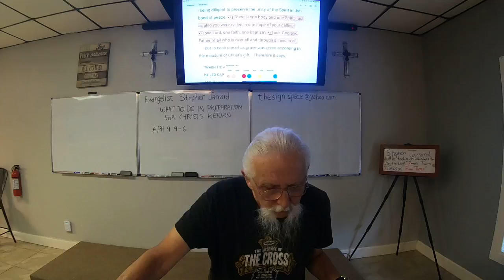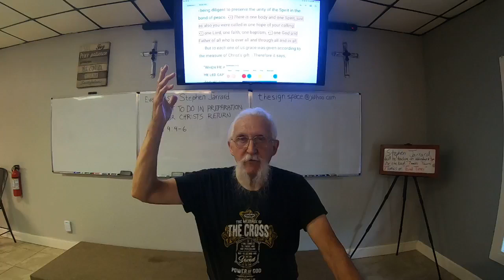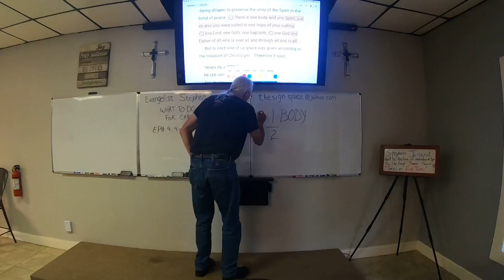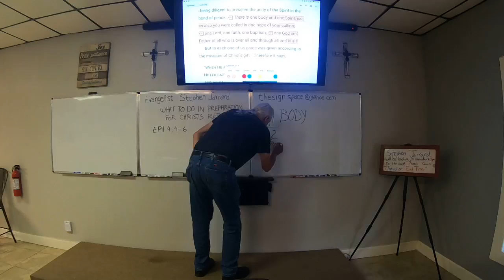Lesson #7, part 2. Lets get prepared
Preacher, Author, Prison-Minister, Evangelist Stephen Jarrard will be speaking from the Bible and speaking from 24+ years of organized resources for this study!